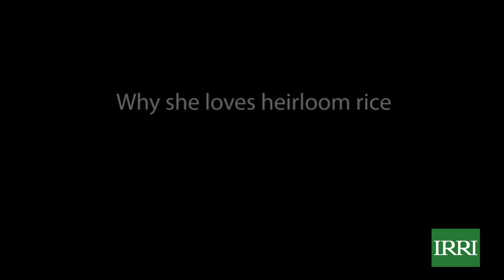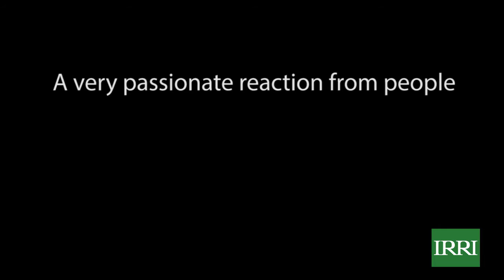Master Chef Margarita Gaita Forés talks about heirloom rice and the farmers who grow it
Chef Margarita 'Gaita' Forés, executive chef for Cibo, Lusso, Grace Park, and Casa Artusi restaurants in the Philippines, talks about her experience with heirloom rice. She has been designated as "Asia's Best Female Chef 2016."

The Heirloom Rice Project is an initiative under the Food Staples Sufficiency Program (FSSP) of the Philippine Department of Agriculture. With support from the various agencies of the DA and the International Rice Research Institute (IRRI; this collaborative project aims to enhance the productivity and enrich the legacy of heirloom or traditional rice through empowered communities in unfavorable rice-based ecosystems. It holds the promise of becoming a remarkable endeavor for culturally rich communities in isolated regions of the world, particularly the hinterlands of Asia, Latin America, and Africa.

In 1986, Chef Gaita packed her bags and flew to Italy for a crash course on Italian cooking. Within six months, she had traveled to Florence, Milan, and Rome, soaking up as much as she could about Italian culture as well as learning about local markets, ingredients, and the home-style cuisine of three signoras. This has been the foundation of her culinary education and the cornerstone of her success in the Philippines. Her Cibo di M Signature Catering Company has provided lavish banquets for celebrities and high-profile personalities including HRH Prince Andrew, the Duke of York, and TRH the King and Queen of Spain.

She has been a vanguard of the farm-to-table movement since 2006, passionately championing the best locally sourced organic produce from small provincial farmers. And she proved to be a bona fide locavore when she opened Grace Park, a restaurant that celebrates homegrown ingredients. She launched Fiori di M Floralscapes and Casa di M table accessories to further showcase the creative use of Philippine indigenous materials.

With her extensive experience, exquisite palette, and staunch support for everything local, she has always been a top choice in representing her country in international engagements, including Salone del Gusto. Such has been the extent, impact, and
influence of Margarita Forés on the food landscape of her country.